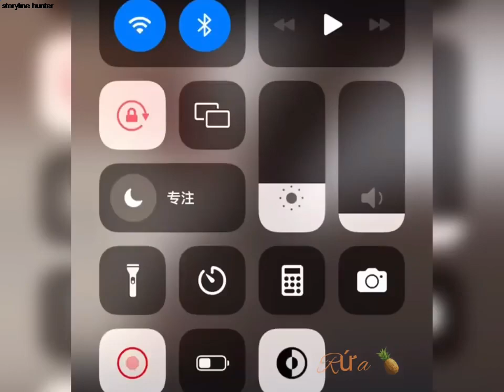💥🌈 Beautiful Hairstyles Easy To Do On Douyin #14 ‍♀️❤️